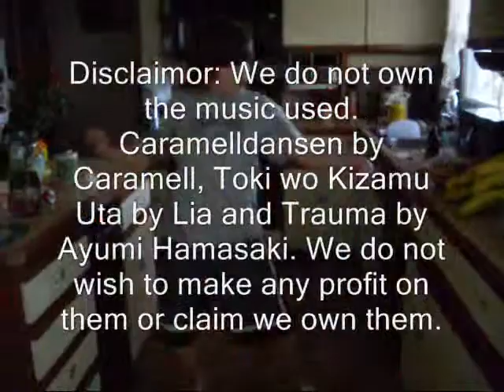BoB the Movie Time Traveler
While dancing innocently, BoB is mysteriously sent on a futuristic voyage through time. There, he meets many people including a future StEvE and The Wizard of Dancing who aids him in getting back to his time. Join BoB in this epic adventure through the wonders of time.